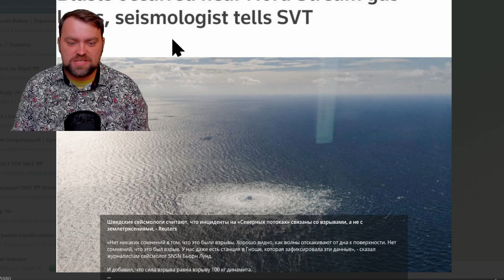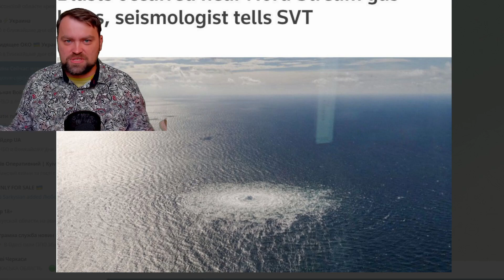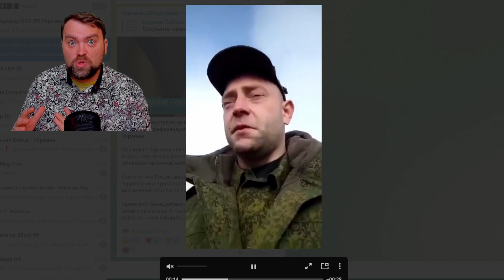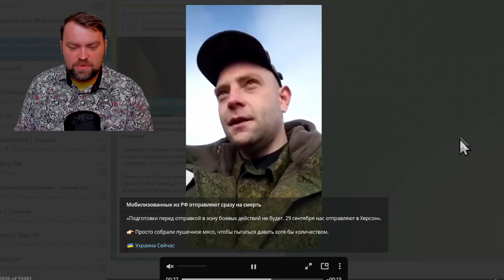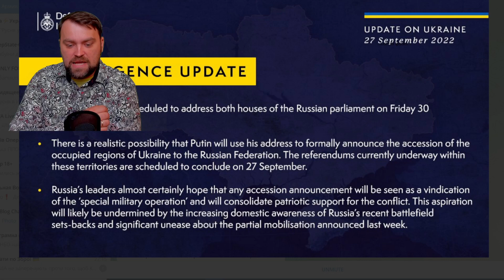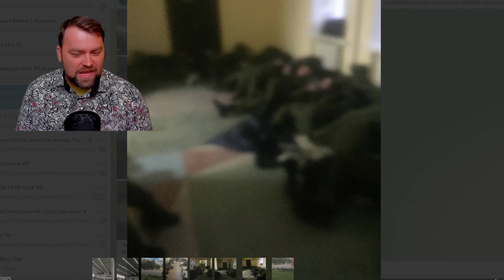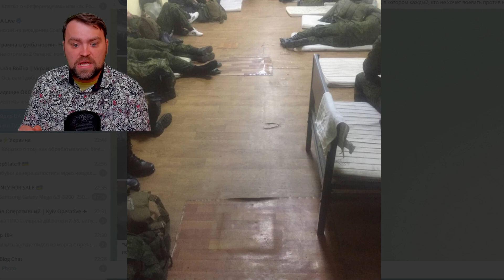Update from Ukraine | Ukraine Counterattack Success | Ruzzians will be encircled or run away